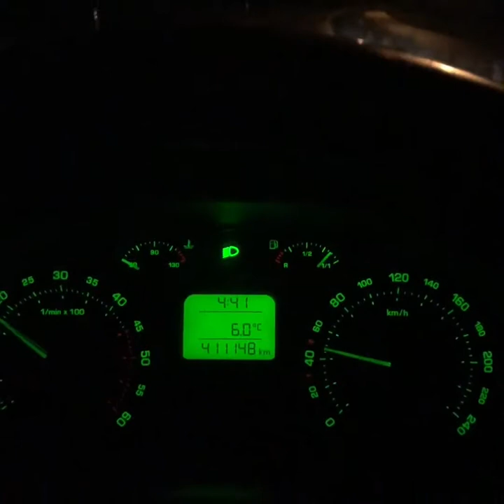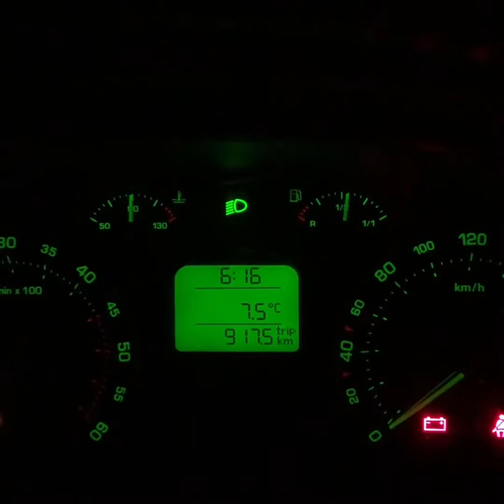A regular monday work day